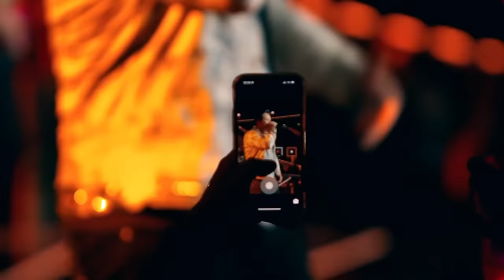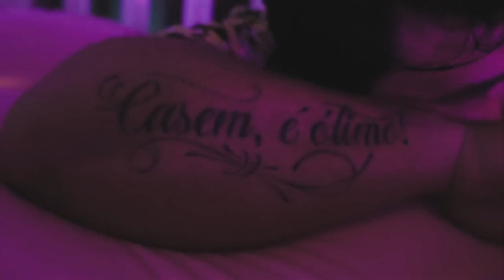Matheus & Kauan - As melhores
Ouça uma seleção das melhores músicas da dupla Matheus & Kauan.

Músicas:
0:07 - Vou Ter Que Superar
3:12 - Quarta Cadeira
6:56 - Ao Vivo E A Cores
10:25 - Litrão
13:16 - Nem Doeu
16:08 - Te Assumi Pro Brasil
18:53 - Expectativa x Realidade
21:34 - Tô Com Moral No Céu!
24:24 - Vagabundo
27:10 - Decide Aí
29:52 - O Nosso Santo Bateu
32:30 - Gatilho
35:07 - Imagina A Sentada
38:00 - Nessas Horas
41:26 - Basiquinho
44:10 - Pactos
47:14 - Que Sorte A Nossa
50:22 - A Rosa E O Beija-Flor
53:17 - É Problema
56:17 - Mágica
59:02 - Então Toma